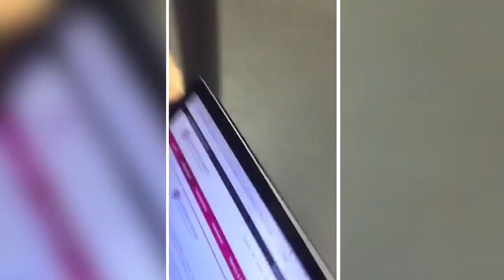Highline teen flips out after learning his acceptance into Harvard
Getting accepted into college is no easy feat; it's an accomplishment worth celebrating - especially for Evergreen High School senior Abel Berhan.